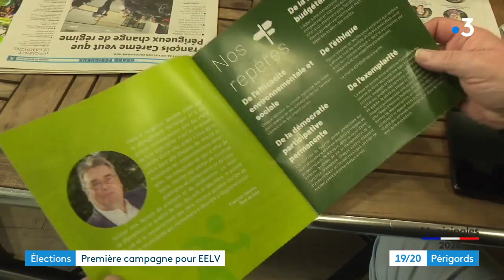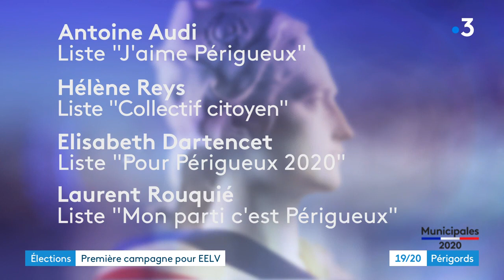La campagne verte de François Carême Périgueux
Double challenge pour ce retraité. Il est novice en politique et présente la première liste entièrement EELV à briguer la mairie de Périgueux. Un défi qu'il relève avec bonhomie.
Reportage d'Elsa Arnould et Pascal Tinon. Montage Sophie Giraud.